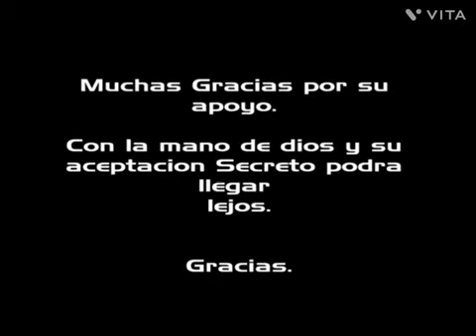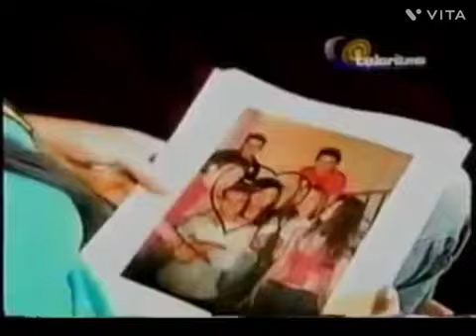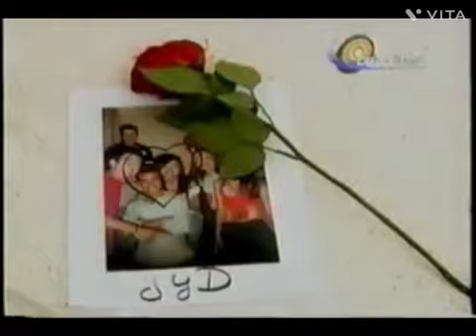Texano Norteño - Mix Vol 2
01 alazzan duele
02 k libre si vuelves a besarme asi
03 lider porque no vuelves amor
04 secreto si volviera a nacer
05 ardiente dezigual devuelveme todo
06 insignia no es justo
07 historia kilometros
08 ileso nunca te dije que te amaba
09 intenso desafortunadamente
10 los condes mi credo
11 torrente vete